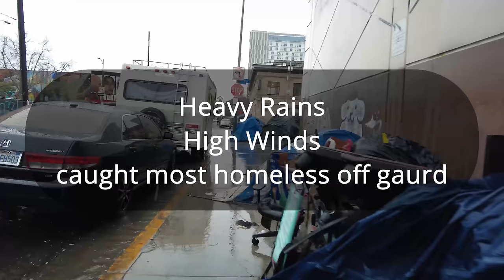Storms Rats Floods on Skid Row Homeless Encampments Los Angeles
Storms Rats Floods on Skid Row Homeless Encampments Los Angeles, walk with me on a very stormy windy and rainy day on skid row as everyone tries to stay dry. Today was a difficult day for the homeless as the storms caught everyone off guard including myself as I struggled to keep my umbrella in one piece. It seems like we have more people waiting in line for food now on skid row. Alot of people seek shelter indoors during the storms.
Skid Row, officially known as Central City East, is a neighborhood in Downtown Los Angeles. It contains one of the largest stable populations (approximately 9,200–15,000) of homeless people in the United States and has been known for its condensed homeless population since at least the 1930s1. Covering fifty city blocks immediately east of downtown Los Angeles, Skid Row is bordered by Third Street to the north, Seventh Street to the south, Alameda Street to the east, and Main Street to the west12.

The term “skid row” or “skid road” originated from a logging context. Loggers would transport logs to nearby rivers by sliding them down roads made from greased skids. Loggers who accompanied the load to the bottom of the road would wait there for transportation back up the hill to the logging camp. Over time, the term began to be used for places where people with no money and nothing to do gathered, becoming the generic term in English-speaking North America for a depressed street in a city1.

In terms of demographics, the racial makeup of Central City East includes approximately 39.7% Black/African American, 22.3% White, 16.3% Asian, and 15.1% Hispanic or Latino residents. The population is spread across various age groups, with a significant portion falling within the 25 to 54 age range. While there is currently no up-to-date population estimate due to limited data, it is estimated that the population increased by 13% after the COVID-19 pandemic1.

Skid Row remains a notable district in Los Angeles due to its long history of police raids, targeted city initiatives, and advocacy efforts related to homelessness1. If you’re interested in learning more or getting involved, you can explore resources like the Skid Row People’s Market, which responds to structural racism and criminalization of poverty by providing access to healthy food and equitable jobs3, or the Skid Row Marketplace, which serves as a destination for fresh organic produce, art, culture, and civil rights resources4.